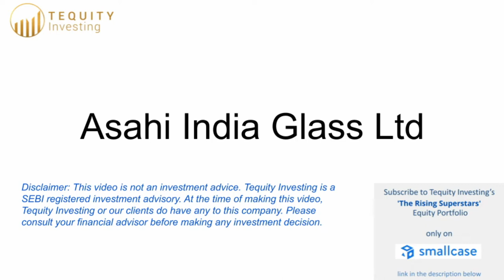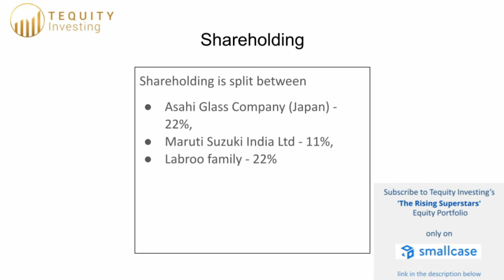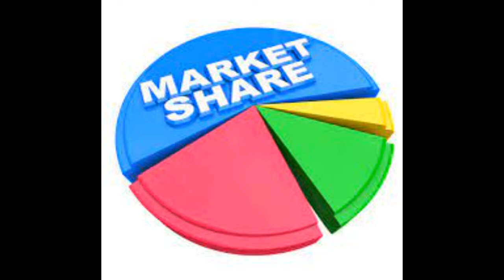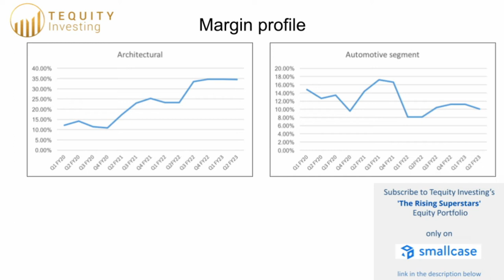Asahi Glass India fundamental analysis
About Tequity Investing:
We are a SEBI registered investment advisory offering custom services across portfolio planning, wealth management and research services. Do get in touch with us in case you find our content interesting.

Smallcases:
The Rising Superstars: